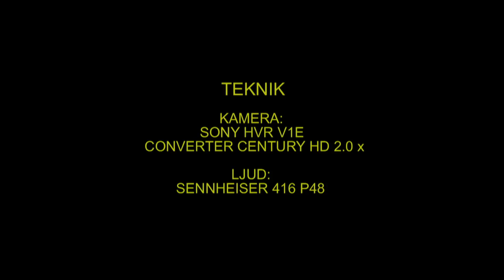STORSKARV Great Cormorant (Phalacrocorax carbo) Klipp - 1770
Storskarv. Fiskar. Västmanland 2013. (A-6). Great Cormorant in  Sweden, AROS FILM Fotograf: Gunnar Fernqvist. Västerås. Sweden.